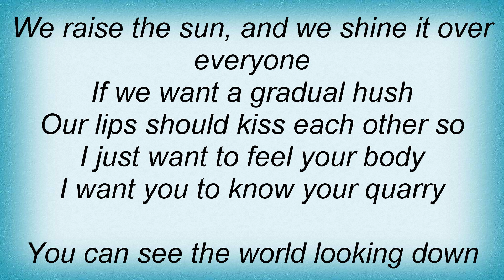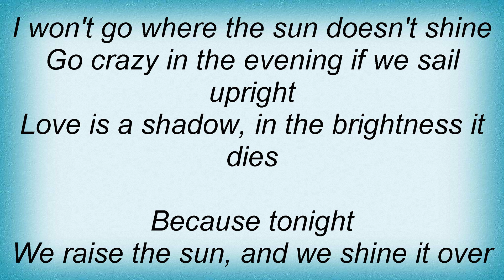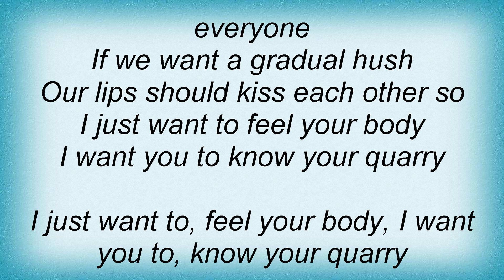Biffy Clyro - Know Your Quarry Lyrics